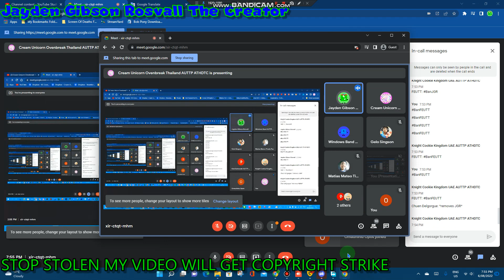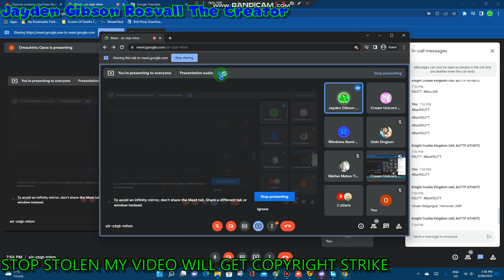ECHO GOOGLE MEET PRANKING #26